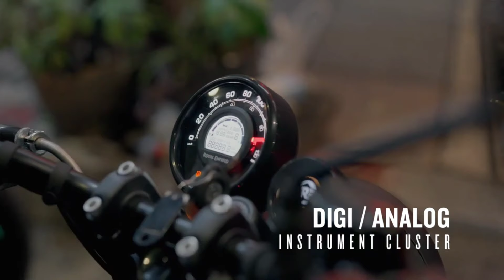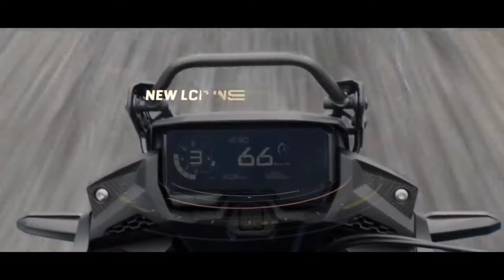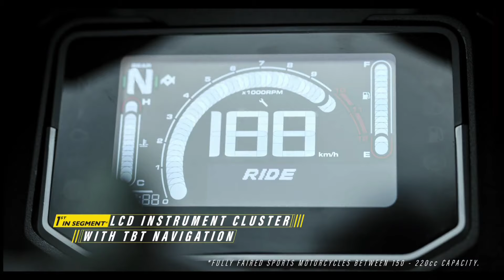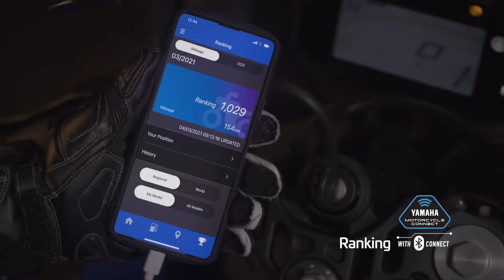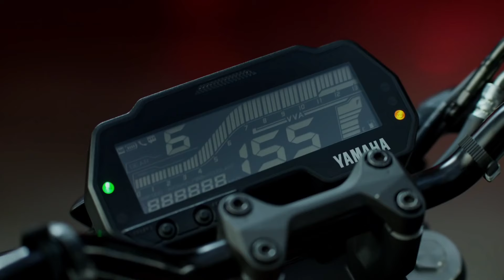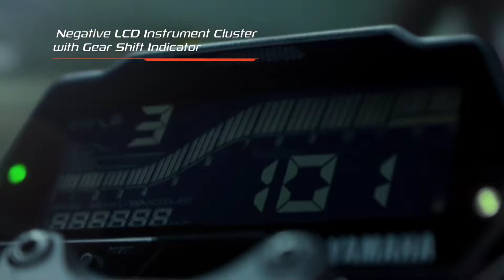Best Top 10 Bikes Under 2 Lakh On-Road Price In India | New Launched Best Bikes ft. Yamaha,Bajaj,Ktm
Yamaha R15
Aprilia Rs457
Bajaj Pulsar
TVs apache rtr
Ktm Duke
Hero Honda
Hero splendor
Honda sp125
Honda hornet
Hero Xtreme
Ktm rc390
Benelli
Triumph speed400
Aprilia rs660
Kawasaki zx10r
Yamaha mt15